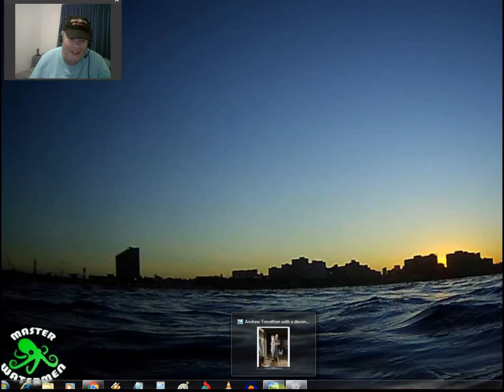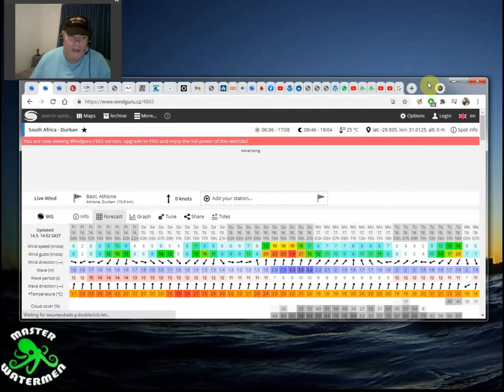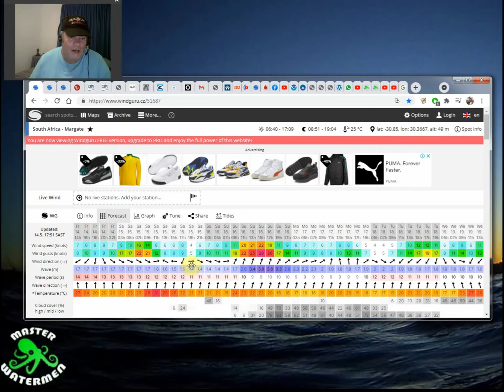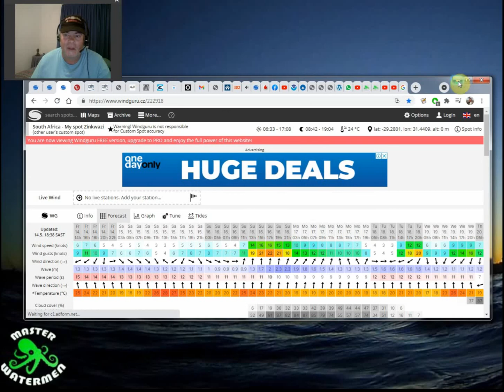Wahoo and Couta. Bear Dive Report 14-05-2021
This week has been a difficult week for shore diving due some rather large surf dominating up and down the coast but the weather has been epic to say the least. Some lucky divers managed to get into the Couta on the local though and the Wahoo are at their usual hangouts out deep with the odd smattering of Snoek on the in shore local as well. The first pilot shoals of smaller Garrick have arrived with fish coming out from middle South coast to middle North coast.

This week we have Andrew Trevathan with a decent Couta shore dive Durban, Glenn Van Nooten with a Wahoo boat dive South, Kobus Delport with a Garrick shore dive Durban, Lincoln with a brace of Garrick shore dive Durban, Master Don Solomon with a slab 9.8kg Kaakap shot at 46m boat dive South, Master Jason Heyne with a decent Rock salmon shore dive Durban, Master Juggs Holzman with a 10kg Couta shore dive Durban and Troy Ellof with a 17kg Couta shore dive Durban.

It looks like the weather gods give us another good day at sea Saturday with an offshore wind early bells switching to a light NE wind later in the day. Please take note the offshore looks set to bust down South so be careful boating wise out deep. The swell still looks like it’s going to be jacked Saturday at 14 seconds and 1.8m in Durban and bigger in the South to smaller sets in the North. Sunday morning a light offshore blows switching to a moderate SW just before lunch time in Durban and mid morning in the South. The swell looks like it finally gives up Sunday morning at 11 seconds and 1.4m only to have the SW jack it again in the afternoon!

So if you can brave the Surf Saturday is go day AND Sunday early bells is a winner too for a shore dive and same applies for the boaties too!

As always Dive Safe and Straight Spears from the Bear...